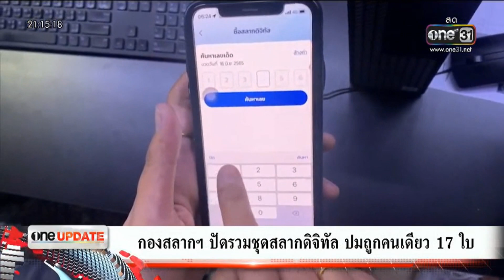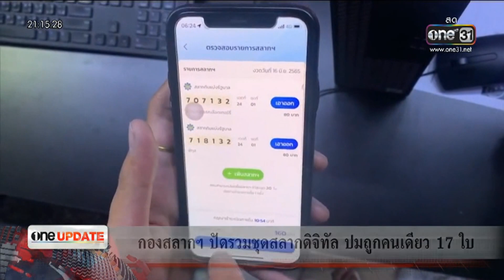โฆษณาไทย 2566 - 186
โฆษณาคั่น ในละคร พระนคร๒๔๑๐ ทางช่อง one31 ในปีพ.ศ. 2566